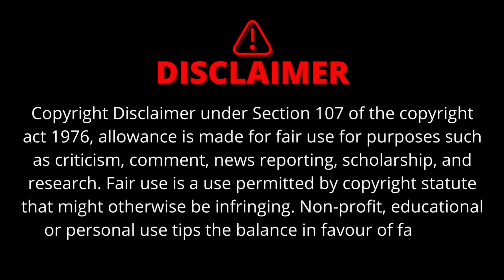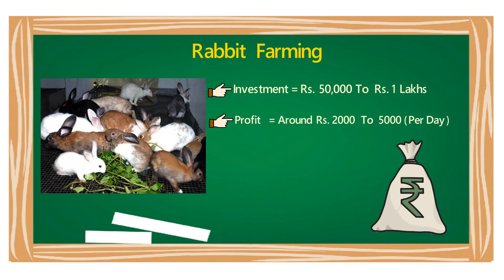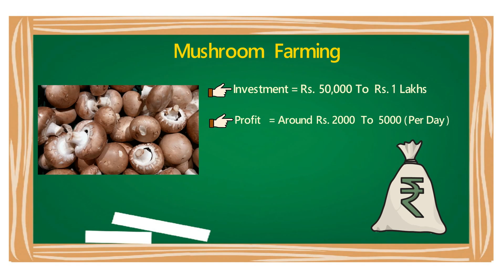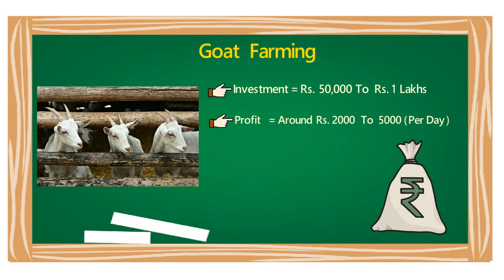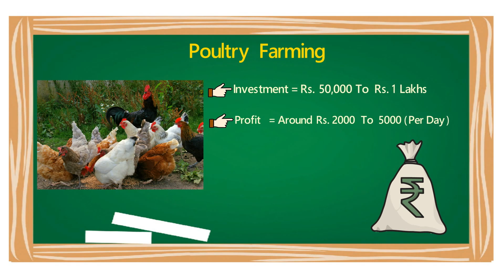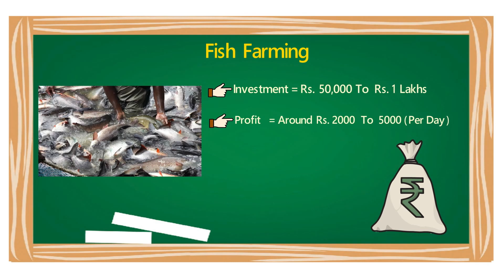आँख बंद करके शुरू करे ये 10 बिज़नेस | Top small business ideas | new business | Village Business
दोस्तों हमने इस विडियो में आपको आँख बंद करके शुरू करे ये 10  बिज़नेस | Top small business ideas | new business  | Village Business के बारे में विस्तार से बताया है new business  | Village Business कौन से है new business  | Village Business के अन्दर कितनी इन्वेस्टमेंट करनी पड़ती है कितनी कमाई कर सकते है |

Mahilao Ke Liye Ghar Baithe Business,